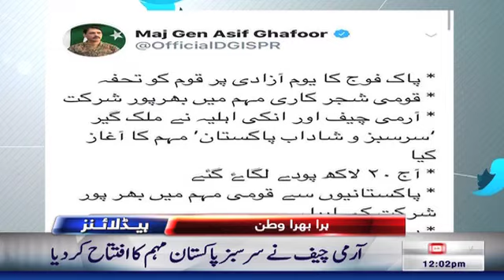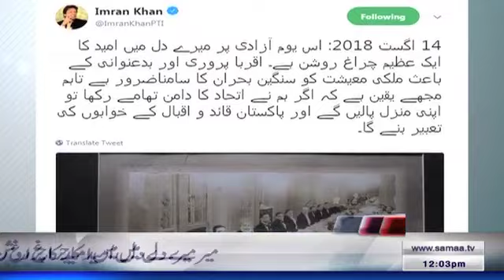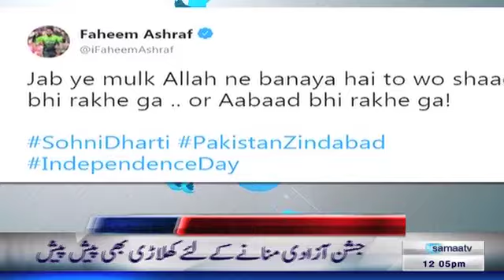Samaa Headlines | 12 PM | SAMAA TV | 14 August 2018